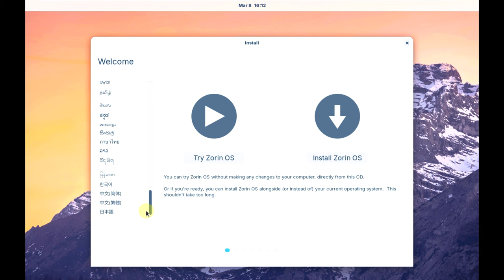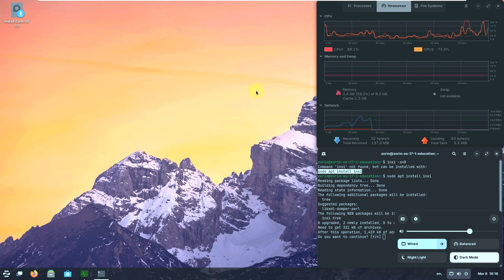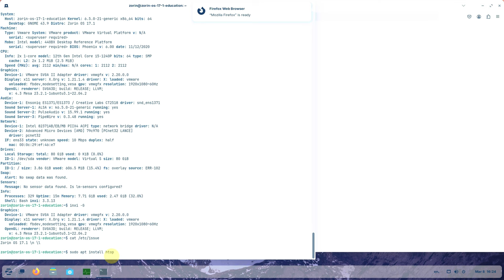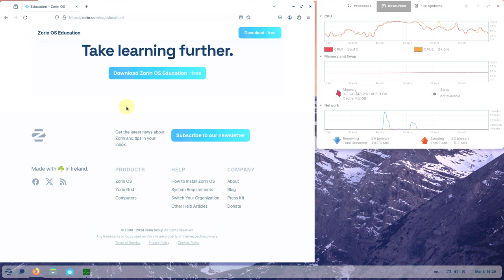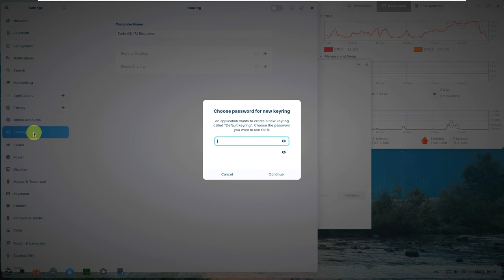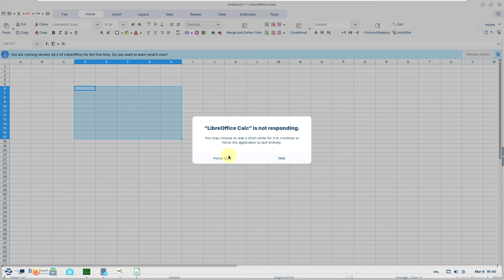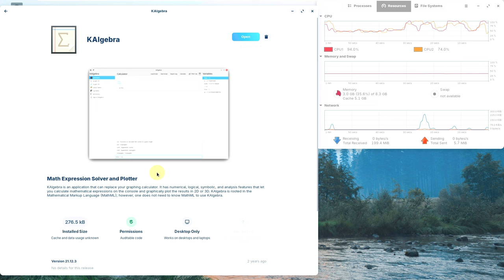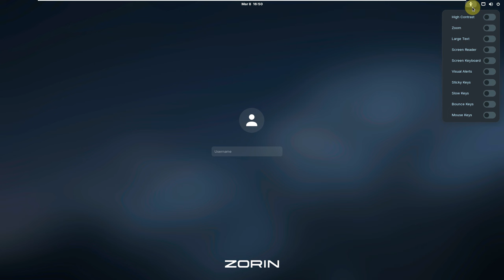The Newest Version of Zorin OS 17.1 Gets Several Improvements & Features Specifically For Education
In This Video We Are Looking At Zorin OS 17.1 Education.

Zorin OS is an Ubuntu-based distribution which features layouts, themes, and compatibility tools to provide new Linux users with a more familiar environment. The latest version of Zorin OS focuses on cross-platform application compatibility and isolation, shipping with the latest stable version of WINE and Bottles: "When you run Windows-native apps in Zorin OS 17.1, you'll now get the full capabilities of the latest Wine 9.0 version. The compatibility layer now has significantly improved support for more Windows software. That means you'll be able to run an even larger selection of apps and games effortlessly. When you enable Windows App Support in Zorin OS 17.1, it now comes bundled with Bottles. This tool lets you run Windows software in a sandboxed environment and provides a neat way to organize your apps and games. Bottles comes with a built-in app store, which installs and pre-configures a growing selection of Windows apps for even better compatibility with the system.

Todays Video - Zorin OS 17.1 Education!